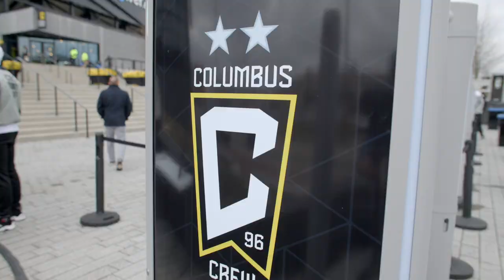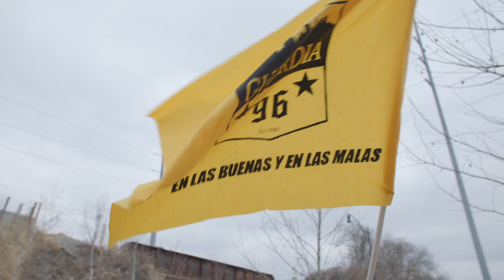Columbus Crew’s State-of-the-Art Stadium Relies on Evolv Technology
Just a few years ago, the future of the Major League Soccer (MLS) club Columbus Crew looked bleak. The current owner of the Crew wanted to relocate the club to Austin, Texas. A group of avid fans formed SavetheCrew and fought to keep the club in Columbus—and won.

“The Haslam and Edwards families wanted to build an unparalleled fan ingress experience from the very start—and that is exactly what we did with breakthrough technologies like those from Evolv, Brandon Covert, VP of IT, Haslam Sports Group. By enabling Evolv Express®️, Lower.com Stadium has been recognized as delivering the best fan ingress experience in the country and was able to achieve the following and more:
Processed 80% of fans (16,000) entering the stadium through one gate in 20 minutes
Detected "ghost" weapons made with 3D printers
Delivered touchless, self-service fan ingress - from ticketing to security screening

Hear from them on their experience using Evolv Express.